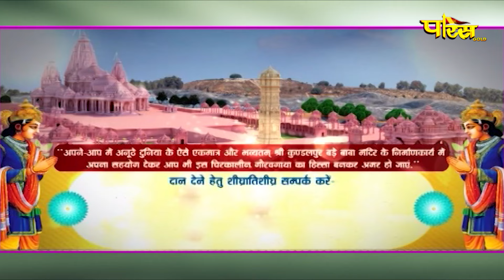Jin AbhishekKundalpur (M.P) | जिन अभिषेक कुंडलपुर (मध्य प्रदेश) | 16/08/24